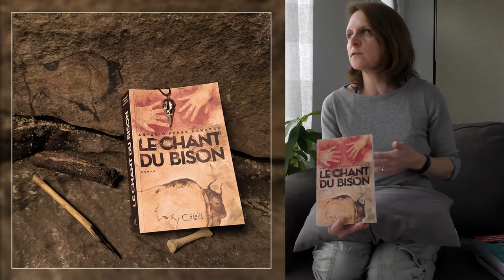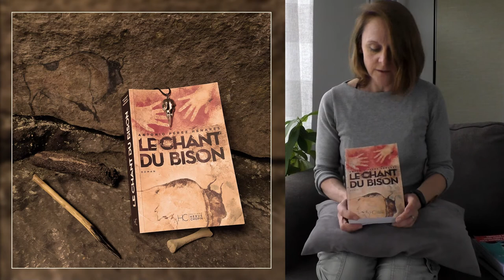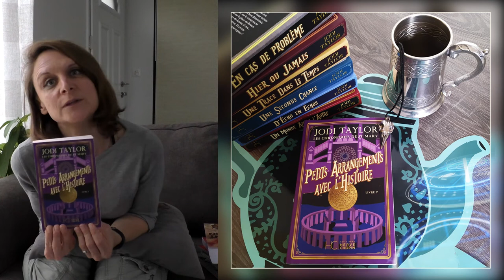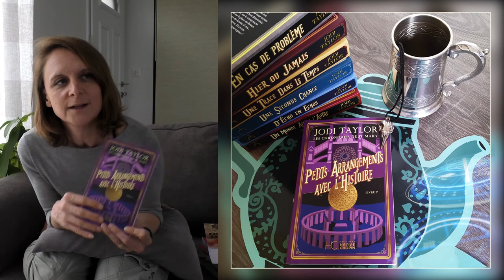🐂 Que s'est-il passé dans le passé ? 🍵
🐂 L'Homo Sapiens a-t-il combattu l'Homme de Néandertal ? ⚒ Qui a construit Stonehenge ? 👑 Pourquoi Georges IV a-t-il refusé que sa femme assiste à son couronnement ?^⚔ À quoi ressemblait le roi Arthur, en vrai ?
📚 Ces livres répondent-ils à ces questions ?
Dans cette vidéo je vous parle du Chant du bison, d'Antonio Pérez Henares, aux éditions Hervé Chopin, et des Chroniques de St Mary, tome 7 : Petits arrangements avec l'Histoire, de Jodi Taylor, chez le même éditeur.

0:00 Générique
0:05 Intro
0:14 Le Chant du bison, d'Antonio Pérez Henares, chez Hervé Chopin
2:27 Les Chroniques de St Mary, tome 7 : Petits arrangements avec l'Histoire, de Jodi Taylor, chez Hervé Chopin
4:31 Conclusion
4:38 Générique de fin

🎼 Crédits musiques :
Cruise (Sting) & Leslie's Strut (Sting)- John Deley and the 41 Players

👩🏻‍⚖️ Les représentations des œuvres dans cette vidéo restent, bien sûr, la propriété exclusive de l'auteur/autrice et/ou des ayants droits des œuvres.